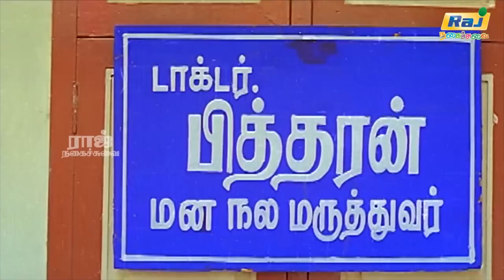மாப்பிள்ளைவீட்டுல எல்லாரும் வந்துட்டாங்க அடிங்கடா.... | VenniraAadaiMoorthy Comedy | Raj Nagaichuvai